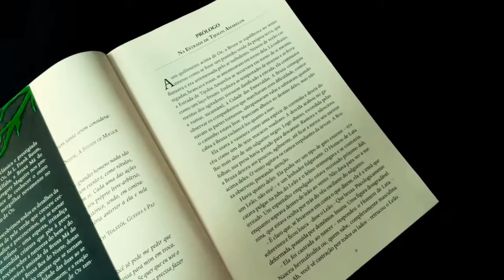VLOGS | E aí Cambada❗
E aí Cambada!
Sejam muito bem-vindos a esse canal💕
Aqui teremos vlogs de todos os tipos e para todos os gostos🤗.
📌Fiquem bem e se cuidem sempre 📌

Até o próximo vídeo cambada ⚘